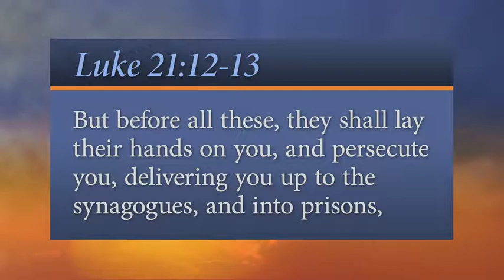186. Testify (Every Word “Daily Reflections”) SDA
Don’t lose your cool. “But before all these, they shall lay their hands on you, and persecute you, delivering you up to the synagogues, and into prisons, being brought before kings and rulers for my name’s sake..." - Luke 21:12-13